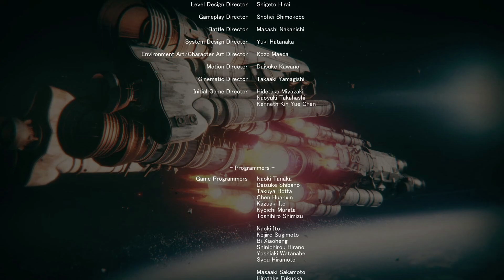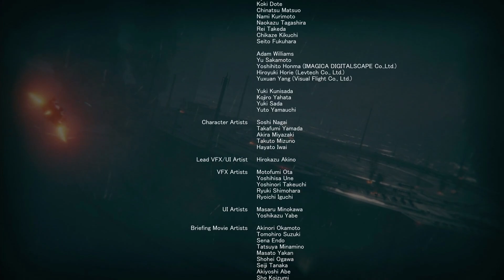EP13 ไฟแห่งเรเว่น | ARMORED CORE VI FIRES OF RUBICON